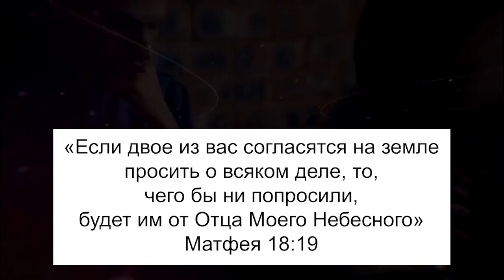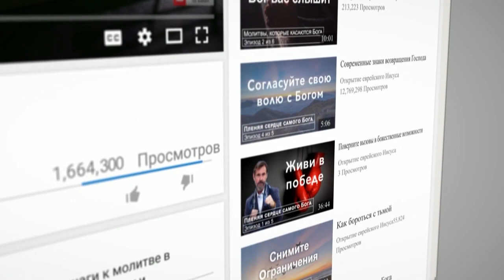ПОБЕЖДАЯ ГРЕХ. «Узнавая еврейского Иисуса» (204)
Барух Ашем! Благословенно имя Господне!

Вы когда-то задумывались над тем, что как у нашего общества есть памятные дни, которые мы отмечаем, такие как дни рождения, день Валентина, и все остальные праздники, которые приносят радость в нашу жизнь, так и у Бога есть свои памятные дни, свои праздники, которые значительно важнее, чем наши?

У нашего Бога есть дни, которые Он выделил в календаре. Он называет их святыми. Он хочет, чтобы мы отмечали эти дни и встречались с Ним в эти праздники. В книге Левит Бог назвал их Божьими установленными днями, и в эти дни нужно было созывать собрание.

Самым важным из всех праздников считается Йом Киппур. О нем и пойдет речь. День покрытия или искупления. Бог назначил этот день, чтобы показать нам, что мы грешники, и мы нуждаемся в Его прощении и в очищении Его кровью.